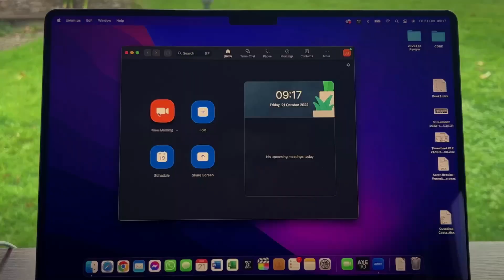Dear Friends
We have some news..

Massive thanks to my dear friends Andrek Hernandez and Luke Holwerda for the video editing snd concept.

Want to know more about the Red Special Guitar Podcast and what we are up to?

Also I want to make a shoutout to our Editor Mr Andrek Hernandez from Red Special Tribute. Make sure to check out his youtube channel and Instagram for some cracking content.

Music used in this video is copyright of Queen Productions. We Will Rock you!!

Keep safe and catch you later
The Red Special Guitar Podcast